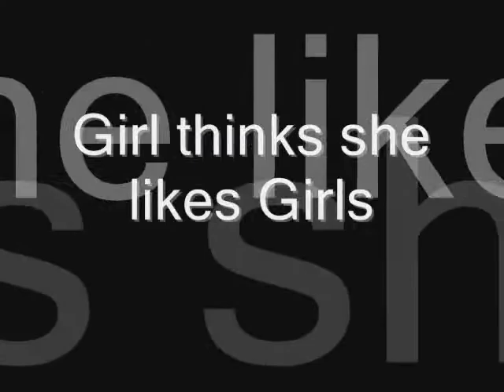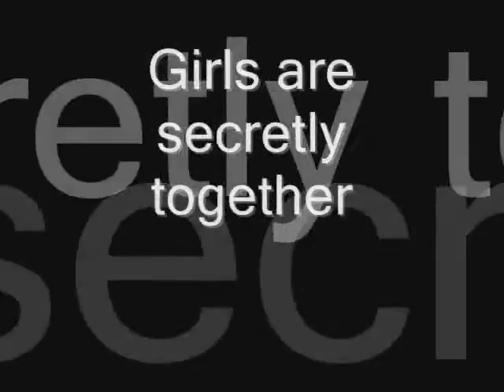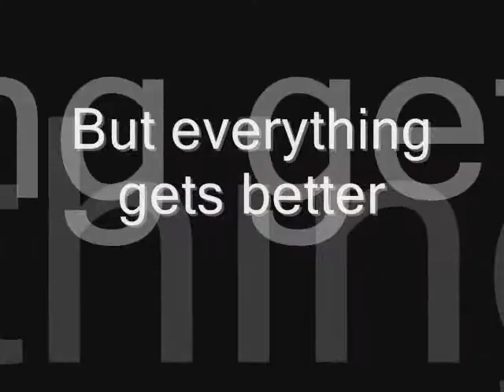South Of Nowhere - The Circle Of Life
I made this just because last night I was watching The Lion King. The idea just popped in my head. So here it is. I really hope you like it. Enjoy!